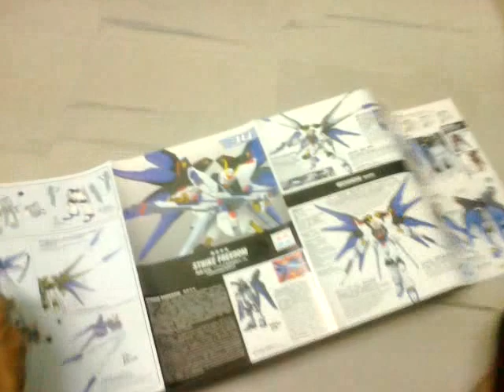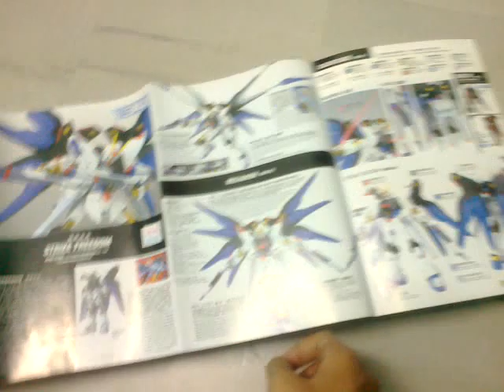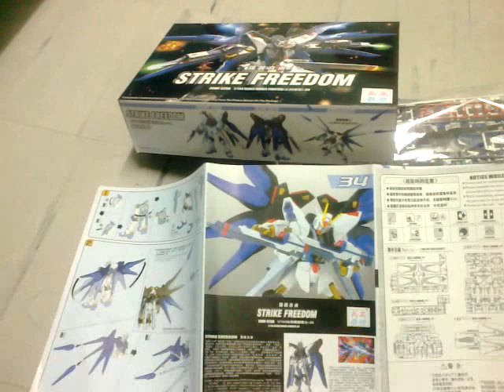1/144 Strike Freedom 180 Pesos in 168 MaLL Divisoria ( 1 )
1/144 ScaLe ModeL Fighter - 34
 hahahahha , biniLi ko agad yan sa Prize PaLang kasi :)